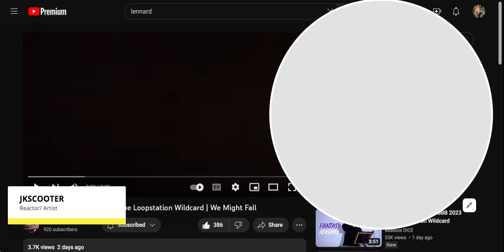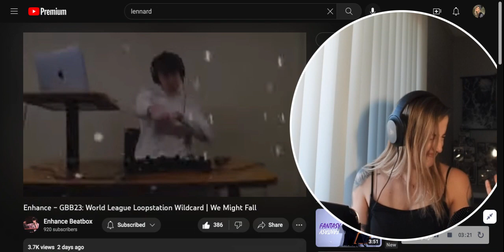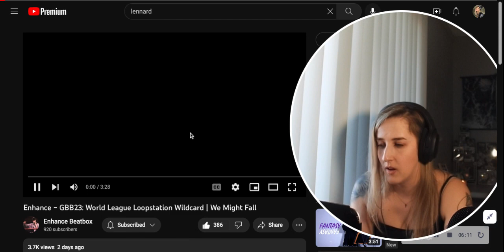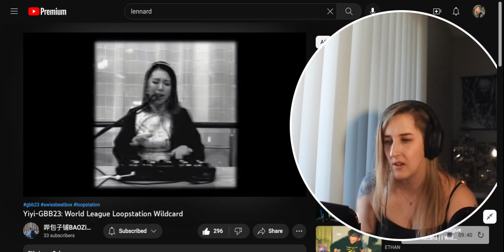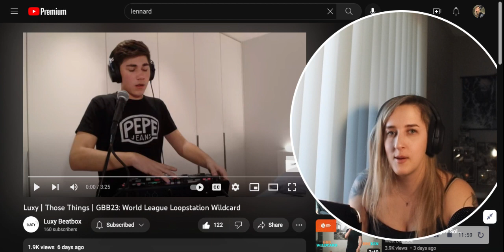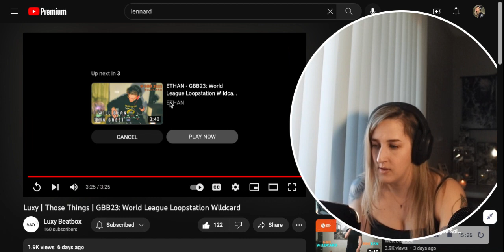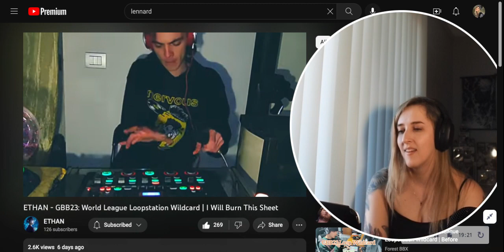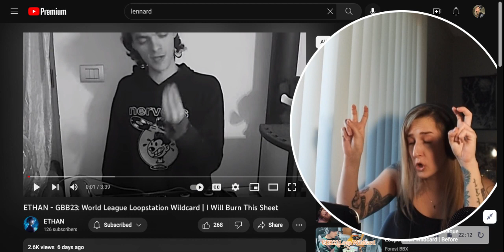GBB Loopstation Wildcard Reactions: ENHANCE+YIYI+LUXY+ETHAN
Hey Scooter Squad, again sorry if there are any issues with my audio I am working on it as best as I can!!! Thank you so much for the love and support though!

AS ALWAYS GO SHOW LOVE TO EACH ARTIST!

Thank you guys! THIS WEEKEND I am recording SOLO and more TAG TEAM wildcards & PRODUCER wildcards!!!

Thank you for the patience with me as I am learning and growing!

TImeline:
0:00 start of intro.
1:46 end of intro start of reaction ENHANCE.
6:11 end of reaction ENHANCE.
7:07 start of reaction YIYI
10:33 end of reaction YIYI
12:01 start of reaction LUXY.
16:01 end of reaction LUXY.
16:35 start of reaction to ETHAN.
21:02 end of reaction to ETHAN.